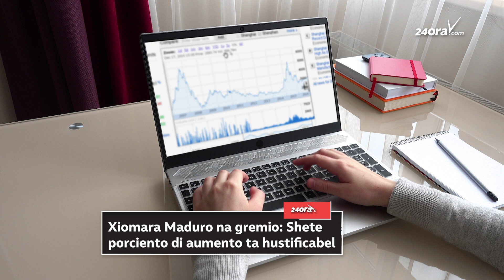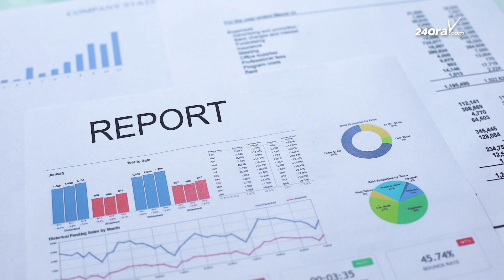Xiomara Maduro: Aumento di BBO ta hustificabel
Comerciantenan Uni Aruba a vocifera cu 3% di BBO no ta un problema, pero awo a his’e na 7%. E gremio ta sinti cu ta bay tin un problema di inflacion.